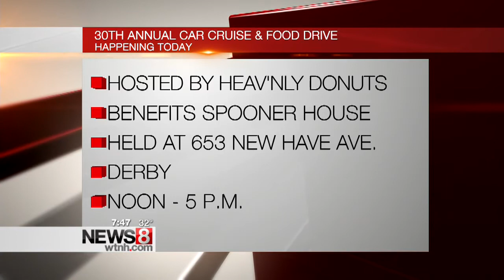Annual Food Drive to Benefit the Spooner House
For over 30 years now, dozens of classic car lovers have come together for a great cause. It's the annual food drive to benefit the Spooner House in Shelton. Susan Agamy from the Spooner House and Ernie Badas from Heav'nly Donuts joined us in the studio to talk about this year's festivities.